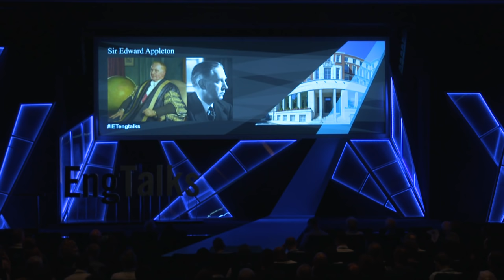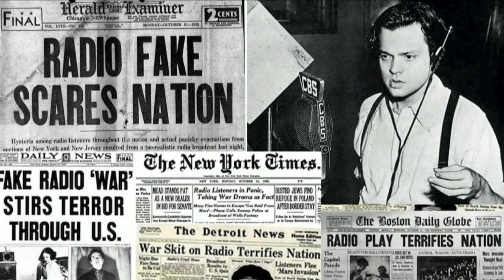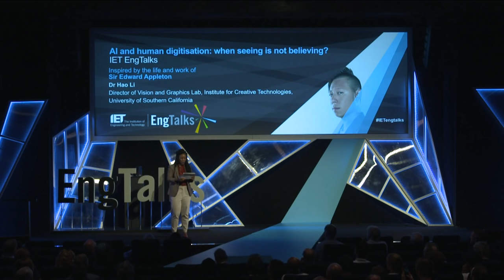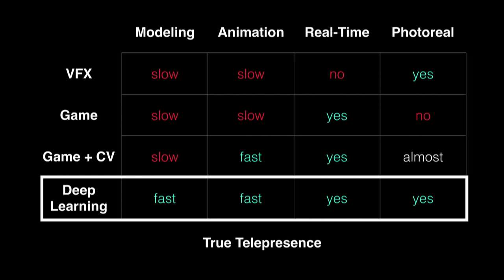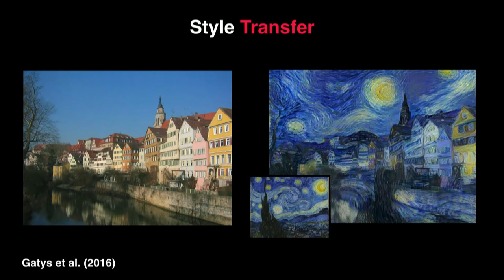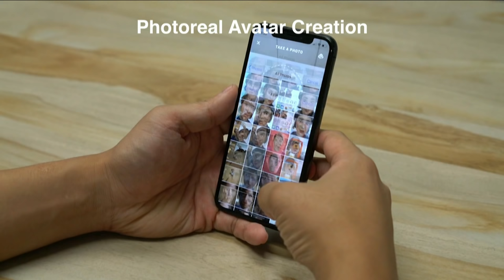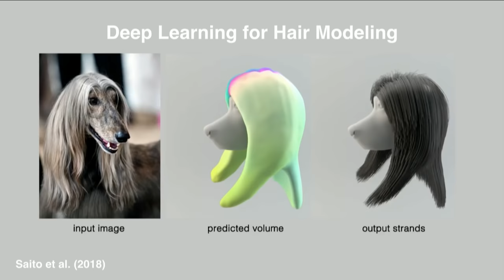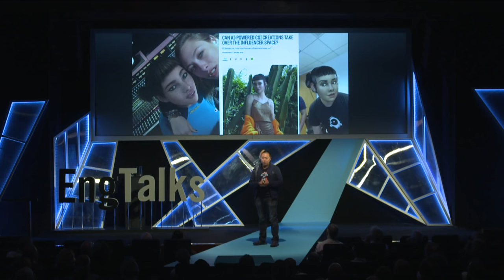AI and human digitisation: when seeing is not believing?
An IET EngTalk by Dr Hao Li, Director of Vision and Graphics Lab, Institute for Creative Technologies (ICT) at the University of Southern California (USC).

Inspired by the life and work of Sir Edward Appleton.

Is the next generation inspired to push the boundaries in the future?

From the latest smartphones to advances in supercomputing, the visual effects technology behind today’s digital age is rapidly changing.

AI, voice recognition, deep learning and deepfakes – Dr Li will cover it all and more…